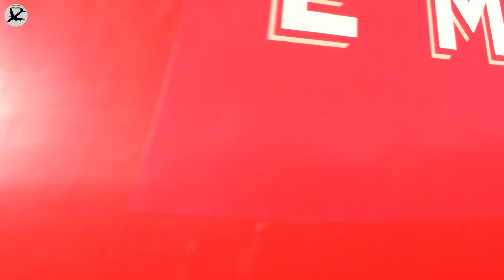MIDLANDS RAILWAY HIGHLIGHTS - February 2021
A selection of videos filmed during February 2021 whilst running errands and on walks, focused around the Long Eaton area of Derbyshire. A variety of traction and plenty of movements not to be missed! I'm a key worker so station shots are taken in accordance with "guidelines".